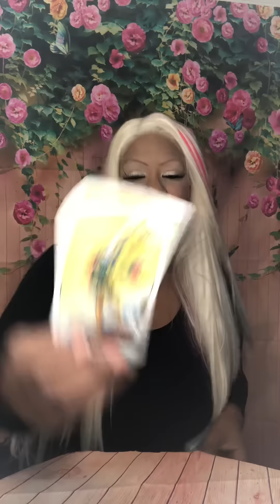TAROT CARD OF THE DAY APRIL 12th 2019 ( ALL SIGNS) JAMIEZEBRA23.com